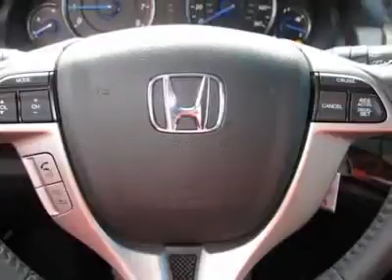2012 HONDA CROSSTOUR Boulder, CO 123665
2012 HONDA CROSSTOUR Boulder, CO
Stock #123665

Fisher Honda
6025 Arapahoe Road

Don't miss this 2012 Honda Crosstour. It's equipped with automatic transmission and features a White Diamond Pearl exterior. With 75 miles, you'll want to take this car home. Make a great choice today.